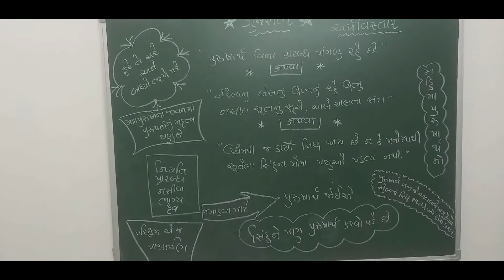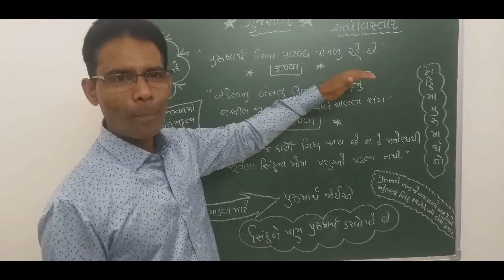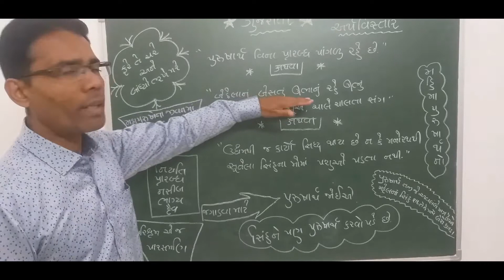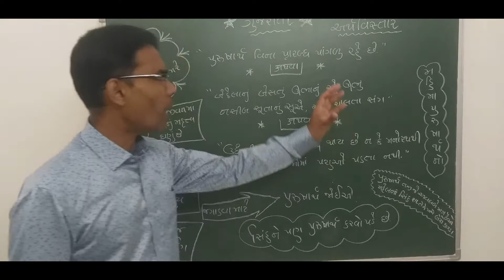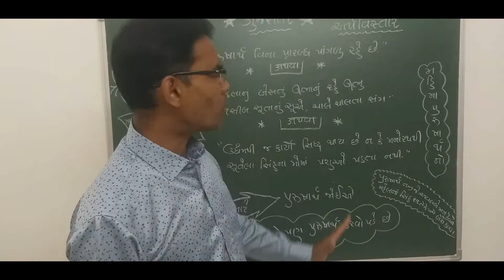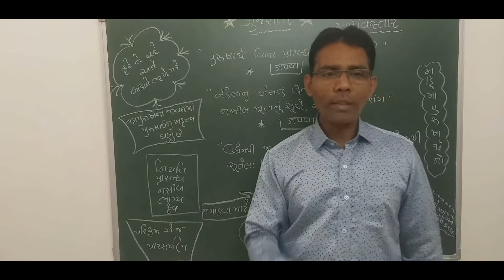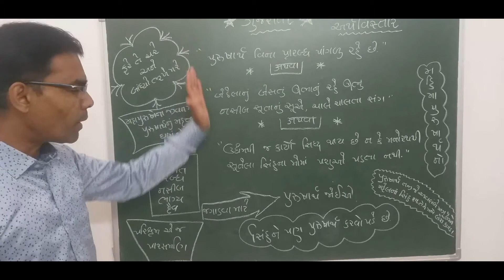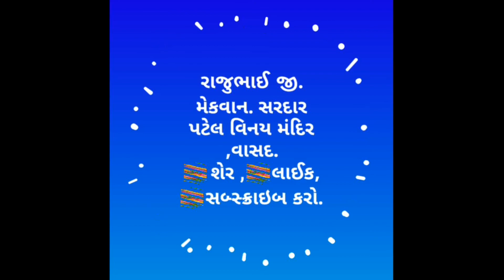💐ગુજરાતી 💐 ★અર્થવિસ્તાર★ 🎊"પુરુષાર્થ વિના પ્રારબ્ધ પાંગળું રહે છે"🎊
🎊💐અર્થવિસ્તાર💐🎊
🎊 "પુરુષાર્થ વિના પ્રારબ્ધ પાંગળું રહે છે"
                   ★ અથવા ★
🎊"બેઠેલાનું બેસતું  ઉભાનું રહે ઊભુ ;
નસીબ  સૂતાંનું સૂએ, ચાલે ચાલતા સંગ"
                   ★  અથવા ★
 🎊"ઉદ્યમથી જ કાર્યો સિદ્ધ થાય છે ન કે મનોરથોથી; સૂતેલા સિંહના મોમાં  પશુ પડતા નથી"